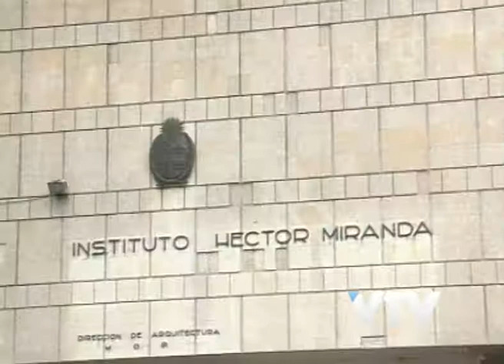VTV NOTICIAS: LICEOS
Reunión clave entre sindicatos y Secundaria por el comienzo de las clases.
En algunos centros los docentes prevé que se postergue el inicio de los cursos.